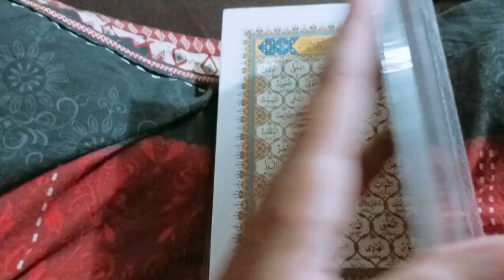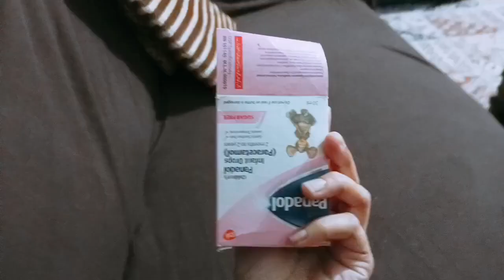Irha ki vaccination ka din_Azlan ka irha ka khyal rakhna | azlan ki routine | Irha azlan combo😍😘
Irha ki vaccine
Irha ki vaccination ka din
Azlan funtime
Azlan ki routine
Azlan apni behan ka khyal karta hai
Daily vlog
Pak vlog
Routine vlog
Bacha vlog
Family vlog